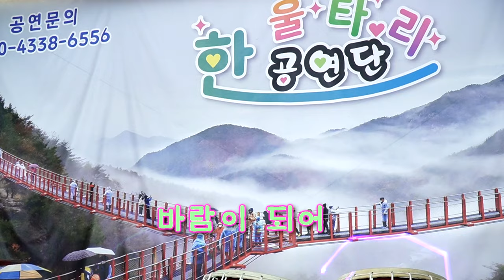진달래품바 - 바람이 되어, 꽁 보리밥